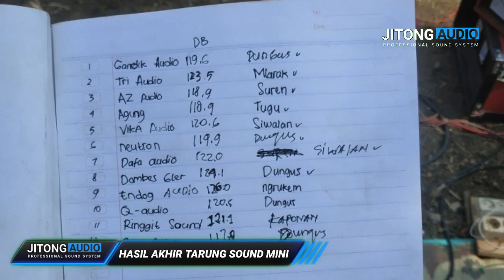PECINTA MINIATUR - TARUNG SOUND SYSTEM PONOROGO 2021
Kopdar Pecinta Miniatur Soundsystem
dan battle SpL Sound Balap Ponorogo 2021